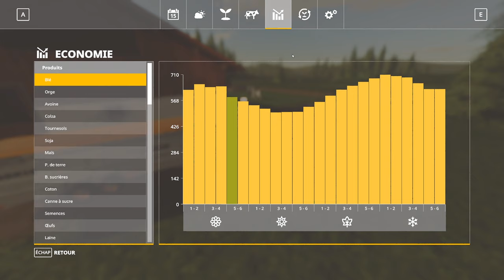[FS19] NO MAN's LAND | 🐮 LE BÉTAIL ARRIVE SUR LA FERME 🐮 | Épisode 5 | FarmingSimulator19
LE BÉTAIL ARRIVE SUR LA FERME et on continue l’aménagement des routes et du corps de ferme.

▬ SUIVEZ-MOI ▬

▬ MON SETUP ▬

►PC : (GAMING 🖥)

Boitier : Thermaltake VIEW 37 ARGB
Carte mère : Asus ROG Maximus XI Code
Processeur : I9 9900K
RAM : Corsair Vengeance RGB PRO  (2x16Go), DDR4, 3466MHz, C16
Carte graphique : Nvidia RTX 2080 Ti
Alimentation : Be quiet! Dark Power Pro 850 W
SSD : Samsung EVO 970 Plus NVMe M.2 (500 Go) X2
SSD : Western Digital WD Blue 1TB 3D NAND

► Périphériques 🕹 :

Ecran : Samsung C32HG70 incurvé 32'' - Dalle VA - 1ms - 144Hz (X2)
Clavier : Corsair K55 RGB
Souris : Razer Lancehead Tournament Edition
Tapis : SteelSeries QCK Prism Cloth XL
Fauteuil : KLIM Esports
Son : Logitech Z623 Système de Haut-parleurs 2.1 200W
Caméra : Logitech C920 HD Pro
Micro : Bird UM1
Filtre anti pop : Tuloka
Bras articulé : Foxnovo radiodiffusion
Watercooling : EKWB custom
Horloge connectée : LaMetric Time
Deck : Elgato Stream Deck
Casque : DT 990 PRO 250 ohms

► SIMULATEUR 🏎 :

Siège : OMP TRS-E
Châssis : Alu SEAT JCL-SimRacing
Base : Thrustmaster TX Racing
Pédalier : T3PA-PRO
Volant : Ferrari F1 Wheel Add-Pn (F150)
Ecran : Samsung C32HG70 incurvé 32'' - Dalle VA - 1ms - 144Hz (X3)
Casque : Thrustmaster T.Racing Scuderia Ferrari Edition
Joystick : Logitech extreme 3d pro

► MAC : (MONTAGNE 🛠)

iMac 27''
Processeur : 3,2 GHz Intel Core i5
RAM : 16 Go 1600 MHz DDR3
Carte graphique : NVIDIA GeForce GTX 675MX 1024 Mo
Tapis : SteelSeries QCK Prism Cloth Medium

Musique proposée par La Musique Libre :
Titre:  Destabilized
Auteur: Punch Deck